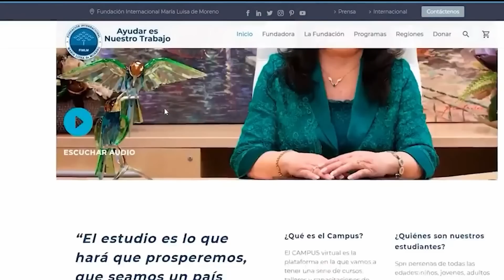🇨🇴 La labor social de la Dra. María Luisa Piraquive en el Valle del Cauca 🤝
Sembrando esperanza y fomentando valores, la Dra. María Luisa Piraquive ha beneficiado a miles de personas en el Valle del Cauca, Colombia, por medio de los diferentes programas de la FIMLM. Todas ellas han recibido ayudas y conocimientos con los que su vida se ha transformado.

📣Todos los domingos nuevo video | 🔔 Activa las notificaciones